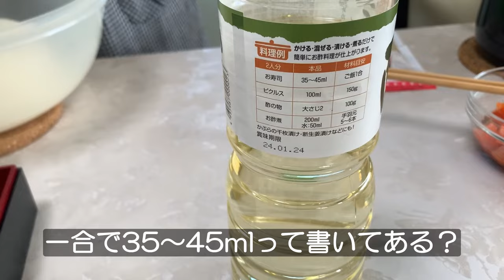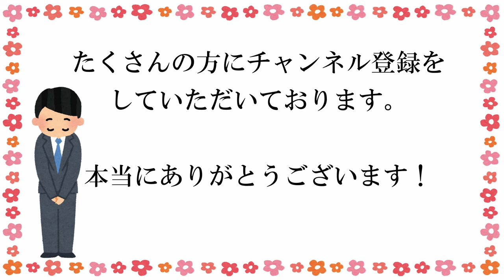ばあばのちらし寿司・ひな祭り、お祝い、何でもない日に♪ 時短で簡単 彩り華やか サーモン漬け かんぴょう 高野豆腐 錦糸卵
まぜ卵(らん)
べんりで酢
※2本セットになっているのでお試しには不向きかも知れません…

‹材料›お米五合分
・卵　4個
・かんぴょう　40ｇ
・干し椎茸　3枚
・高野豆腐　60ｇ
・絹さや　適量
・べんりで酢　175ml
・サーモン　適量
※調味料の分量は手順をご参照ください

‹調理手順›
1、酢飯
①お米を研ぎ、20分ぐらい浸水させ、普通炊飯
②炊き上がったら白ごま、べんりで酢を入れ、切るように混ぜる
③うちわ等で扇ぎ冷ましておく

2、具材
※具材は全て粗みじん切りにします
※同時進行の場合はお鍋を3つご用意ください

A高野豆腐、れんこん(白だしで煮る)
・酒、みりん　各20cc
・砂糖　大さじ1.5
・水　75cc
①酒、みりんを鍋に入れ沸騰したら砂糖、白だしを入れる
②具材と水を入れ煮る
③ある程度煮立ったらフタをして弱火で煮る
④味が染み込んだらフタを取って汁気を飛ばす
　完成　粗熱をとる

Bかんぴょう、干し椎茸(めんつゆで煮る)
・砂糖　大さじ2
・水50cc
・白だし　大さじ1弱
①酒、みりんを鍋に入れ沸騰したら砂糖、白だし、めんつゆを入れる
　完成　粗熱をとる

Cにんじん(酒、みりん、砂糖で煮る)
①酒、みりんを鍋に入れ沸騰したら砂糖を入れる
②にんじんを入れる
③柔らかくなれば完成　粗熱をとる

Dサーモンの漬け
・醤油、めんつゆ、ゴマ油　適量
①一口サイズに切ったサーモンに調味液を入れ10分程度漬ける

E錦糸卵
・砂糖　小さじ2
・白だし　適量
①油を薄くひいたフライパンに卵を少しずつ入れ、薄く焼く
②裏面もサッと焼く
※①②の工程を繰り返す
③焼き上がったら重ねて細く切る

1と2のABCを混ぜる
最後にDとEをのせ完成
※お好みで絹さや、刻み海苔をかけてください

長くて分かりづらくて申し訳ありません…
当初、具材を1つずつ煮て何日かに分けて撮影をするという話が、突然今日いっぺんに作る！となりまして…焦ると余計に焦ってしまって、カメラを倒したりお鍋を落としそうになったり、てんやわんやしてしまいました。お試しいただける場合、時間に余裕がある時に作ることを心から推奨します。…そもそも急いで作ろうとはならないですかね笑

ちらし寿司はなんだか特別感があって好きです。昔から節目に作ってもらっていたからかも知れません。食べ過ぎてしまうのが難点です…
ひな祭りやお祝い、なんでもない日でも♪
お試しいただけたら嬉しいです🥰